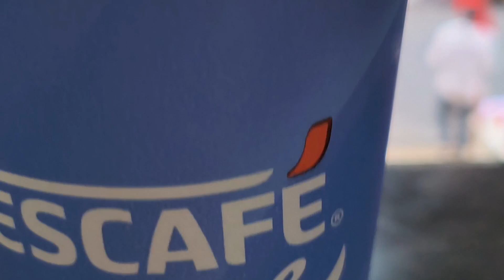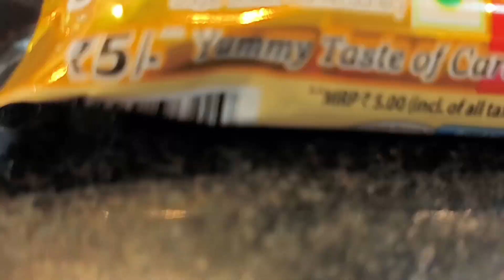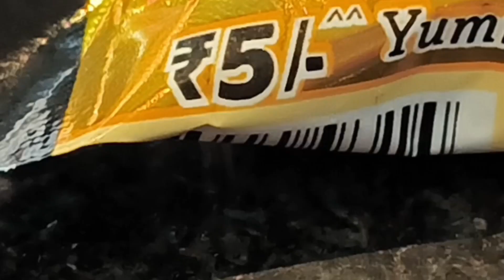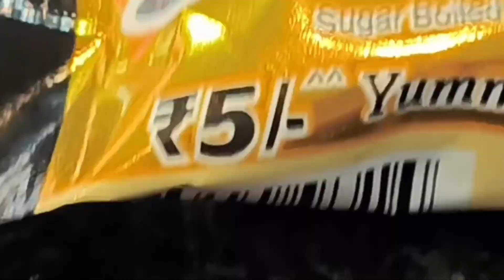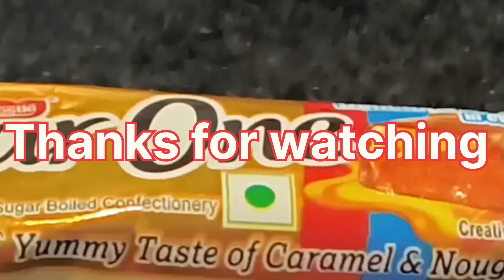Jammu me Arabian food || mini shoping vlog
fariha ki duniya Darna kabhi kabhi